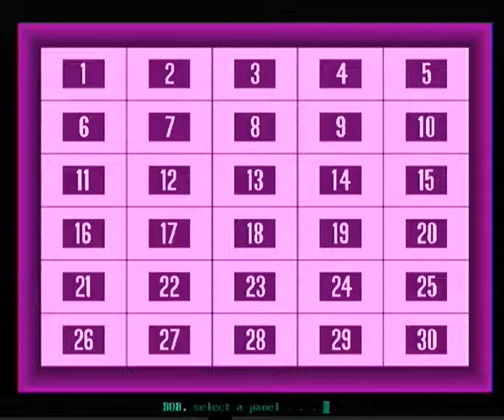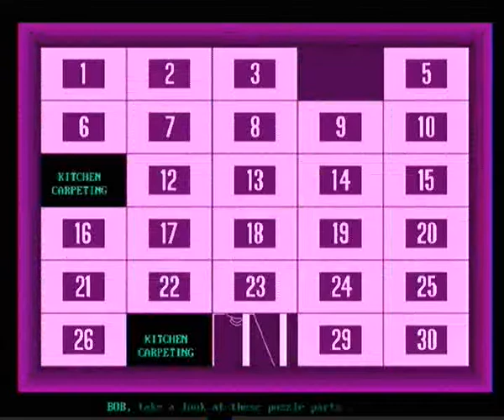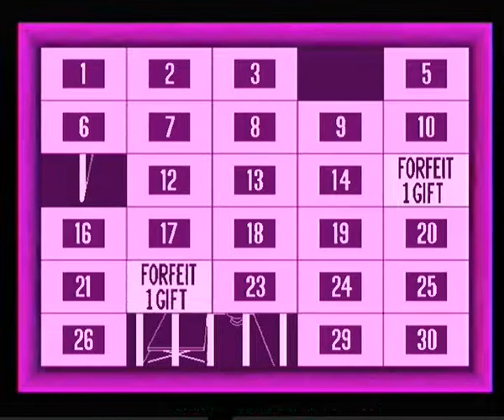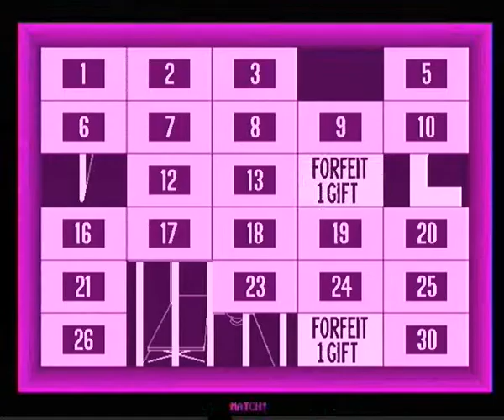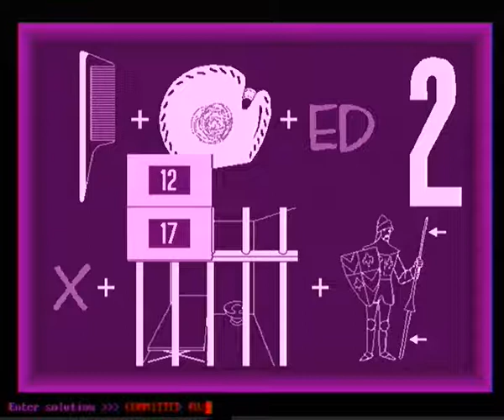My Concentration PC Game #392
The rebus in this video was designed by CONCENTRATION fan, John Busseno.